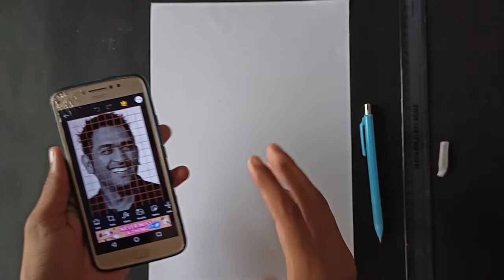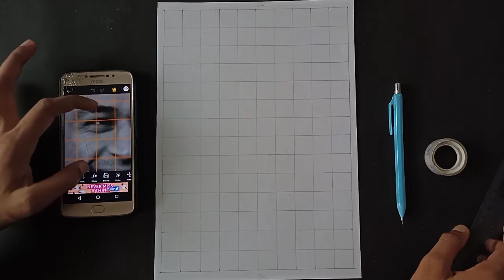How to draw Ms Dhoni Step by Step | Easy Outline Tutorial for beginners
Hello everyone..
Here I come with Ms Dhoni's Outline Tutorial for you guys..I hope this video is helpful for you guys...Watch this video till end.

3. Facebook page- rajnishsketchart

Erasers--

Paper--

Colours---

Thanku you ..